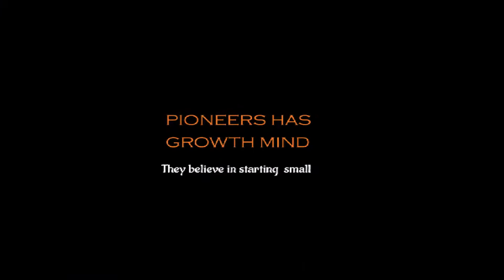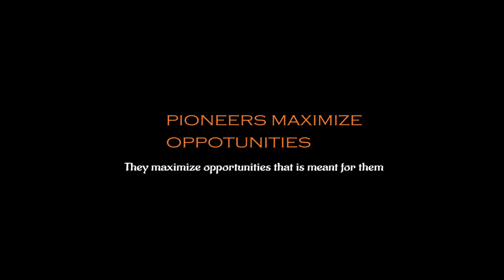The Road to Success: Pioneering Strategies Revealed ||Winning Ahead Episode 1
What you need to know about the pioneers strategies for success... Revealing what it takes to be in charge and take the lead